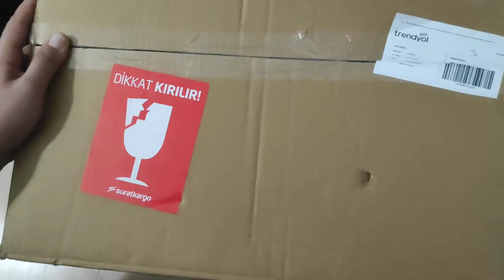gemi dümeni avize - çocuk odası lambası - Trendyol ürün değerlendirmesi videosu - ahşap avize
gemi dümeni avize - çocuk odası lambası - Trendyol ürün değerlendirmesi videosu - ahşap avize oğluşuma hayırlı olsun.